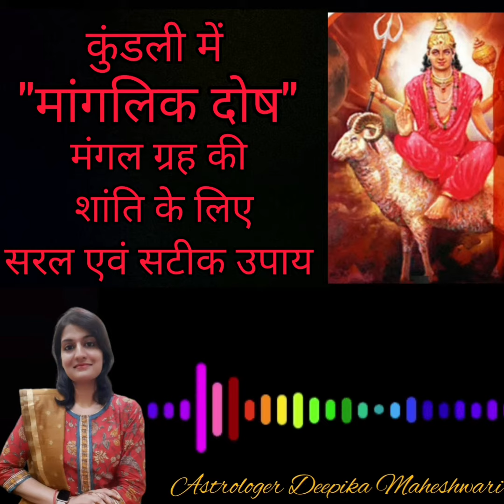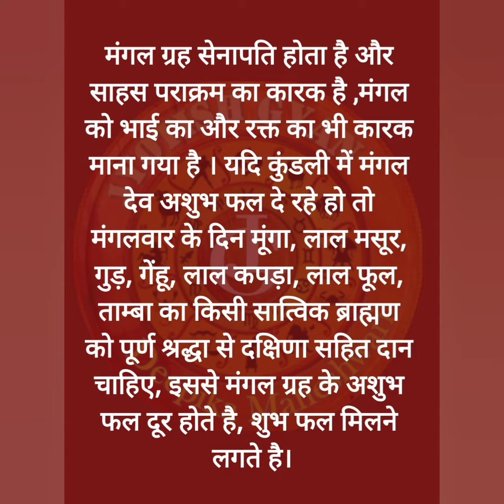जन्म कुंडली में मंगल का फल! नीच,अस्त व कमजोर मंगल को मजबूत करने के सरल एवं सटीक उपाय,Manglik Dosh.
For Astrological Guidance and Call Consultation Choose The Best Online Consultation Plateform.USE REFER CODE FS497 and Get first consultation free.